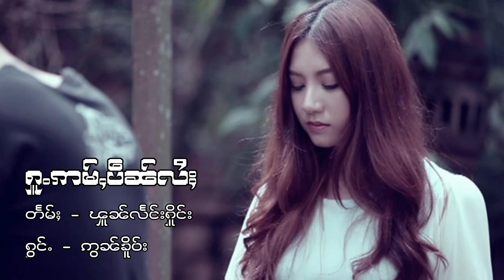ဢွၼ်ၶိူဝ်း - ႁူႉဢမ်ႇပဵၼ်လႆႈ (Official Audio) อ๋อนเคอ - ฮู่อ่ำเป๋นไล (TaiMusic)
ႁူႉဢမ်ႇပဵၼ်လႆႈ (Official Audio)
တႅမ်ႈ - ၾူၼ်လႅင်းႁိူင်း
ႁွင်ႉ - ဢွၼ်ၶိူဝ်း